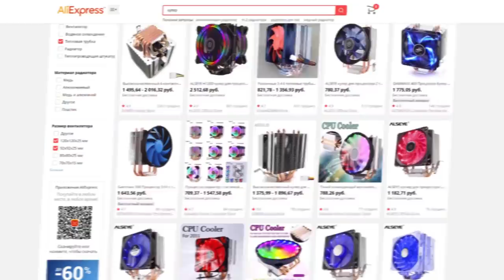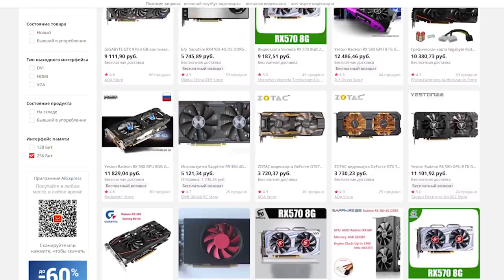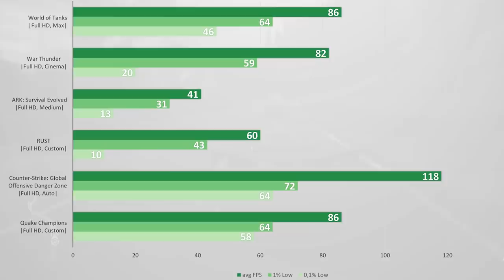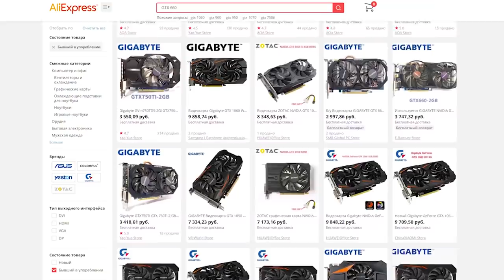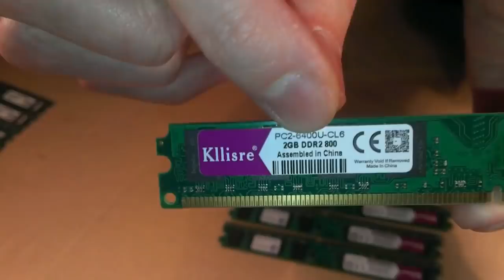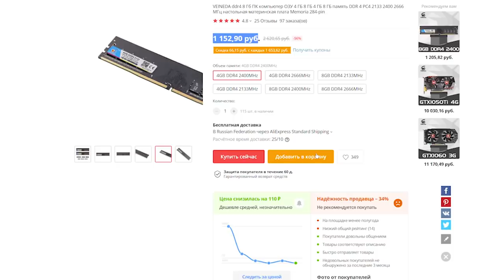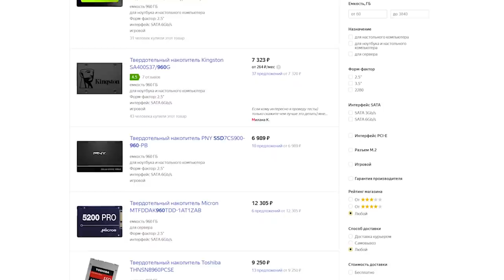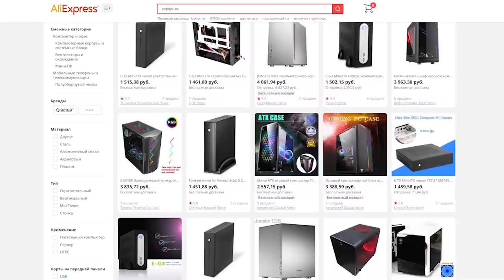Лучшие комплектующие для покупки с AliExpress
На Aliexpress продают комплектующие на любой вкус и цвет. Это и видеокарты (после майнинга и бу), кулеры, корпуса, блоки питания, ОЗУ, SSD, материнские платы и т.д. и самое главное - цена на железо с алиэкспресс почти всегда ниже. В этом видео мы расскажем про лучшие комплектующие для покупки с AliExpress и какое железо из китая брать не стоит.